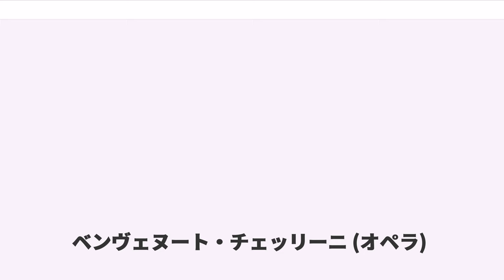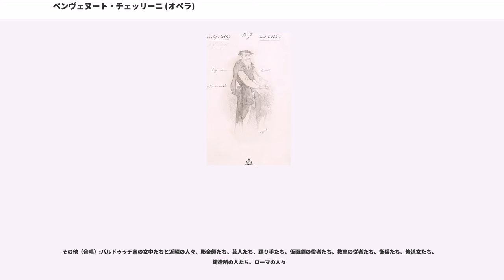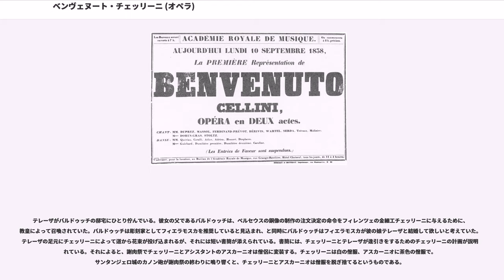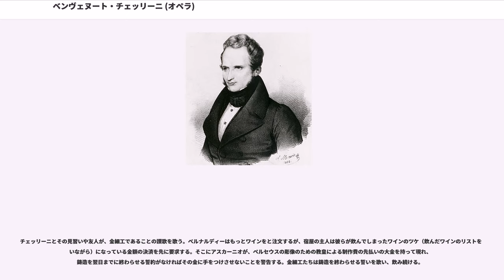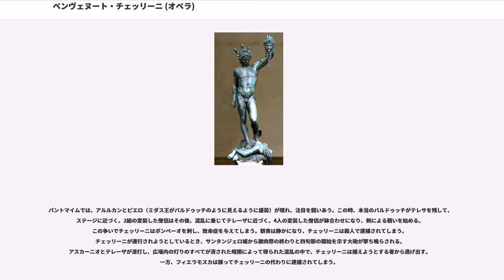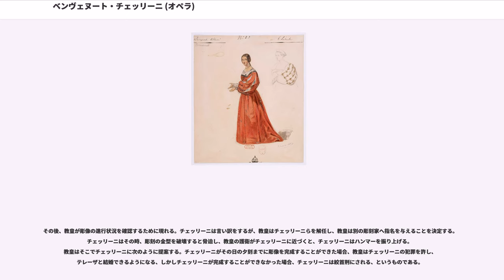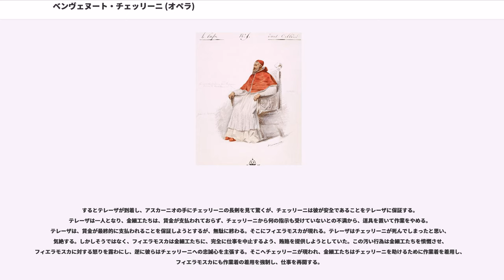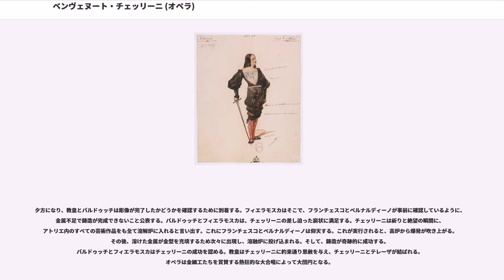ベンヴェヌート・チェッリーニ (オペラ)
『ベンヴェヌート・チェッリーニ』（"Benvenuto Cellini"）作品23、H.76は、エクトル・ベルリオーズが作曲した2幕から構成されるオペラである。『ベンヴェヌート・チェルリーニ』とも表記される。日本では序曲のみ演奏されることが多いが、世界的には2003年のベルリオーズの生誕200年を契機に徐々に全曲での上演が増加してきている。

イタリアのルネサンス期を代表する彫刻家ベンヴェヌート・チェッリーニを主人公としている。

彫刻家ベンヴェヌート・チェッリーニの生涯に心を打たれ、感動したベルリオーズは、1834年の5月頃からオーギュスト・バルビエ、レオン・ド・ヴェイリー、アルフレッド・ド・ヴィニー、エミール・デジャンら台本作家たちと共に、チェッリーニを主人公としたオペラ・コミックを構想する。同年8月末に台本は完成し、その直後に作曲に着手する。1836年10月に草稿が完成し、翌1837年にオーケストレーションを施す。序曲はその後に作曲された。作曲に2年を費やしたが、1838年9月に全曲が完成する。そして同年9月10日にパリのオペラ座で初演したが、散々な不評に終わったという。

失敗の原因は、グランド・オペラのスタイルを期待する聴衆の当時の嗜好に合っていなかったことや、台本が当時流行っていたオペラ・コミック向きでもなかったこと、当時の音楽界でベルリオーズが手厳しい音楽批評を書き続け、業界関係者から著しい反感を持たれていたことも大きな原因であった。ベルリオーズはオペラ座の管理者たちと良好な関係を築き上げていなかったので、初演までの運営が上手く行くとは到底思われなかった。また、作品が時代を大きく超越していたため、聴衆に理解を求めるのは容易では無かったものと見られる。ベルリオーズは聴衆のレベルや好みに合わせて作曲するような顧客志向の作曲家ではなかった。どんな分野でも才能を高く評価される芸術家が生前このような悲劇に見舞われることは珍しくない。ベルリオーズは『回想録』の中で以下のように述べている。「私はベンヴェヌート・チェッリーニの生涯の幾つかのエピソードに非常に心を打たれた。私はこれが歌劇のためのドラマティックな題材として、興味あるものを提供してくれると考えたが、これが不幸の原因だった」

また、次のようにも述べている。
「私がオペラ座でかくの如く拷問にかけられて以来、すでに14年がたった。私はもう一度、この不幸なオペラの総譜を入念に、冷静に且つ公平を心掛けて読み返してみた。だが、楽想の変化の豊かさ、精彩のある情熱、その音楽的色彩の輝きを認めざるを得ないのです。それは恐らく今後の私の作品にも例がないであろうと思うほどであり、この作品がもっと良い運命を辿るべき価値があるということを思わざるを得ないのです」

『ベルリオーズとその時代』を著したヴォルフガング・デームリングによると、「『ベンヴェヌート･チェッリーニ』はオペラというジャンルの一切の規範を大胆に踏み越えている」。「極めて高度な技巧を駆使して、大いなる表現の可能性を秘めたとびきり生きのいいアンサンブルを聴かせる曲は、いちいち数えていたら切りがないほどである。第一幕のフィナーレの重層的な構造はまさにベルリオーズの独壇場といってよい」。「この懺悔火曜日の壮大なシーンはリストの言葉を借りれば、－中略－《乱痴気騒ぎや復讐に我を忘れて行くうちに声が声にかき消されてしまう空前のシーンであり》、《劇音楽がこれまでに提示し得た、どんな感動的な大場面も凌駕している》」。さらに「『ベンヴェヌート･チェッリーニ』の音楽の技巧は精緻を極めている。実際、19世紀の前半に書かれたスコアにはこれほどものは見当たらない。－中略－『ベンヴェヌート･チェッリーニ』はオペラというジャンルを批判し、伝統に胡坐をかいた古い芸術に対して新しい芸術を熱っぽく主張した、革命的で、しかも建設的な作品である」と説明している。また、『オペラ史』を著したD.J. グラウトは「オベール風のがっちりしたオペラ・コミックであるが、音楽的なスタイルは一層変化に富み、さらに独創的な手法を見せ、序曲はベルリオーズの短い器楽曲中では最高の名作のひとつである」と語る。緊迫した生命感と燃え上がるような管弦楽と合唱の書法に満ちた『ベンヴェヌート･...